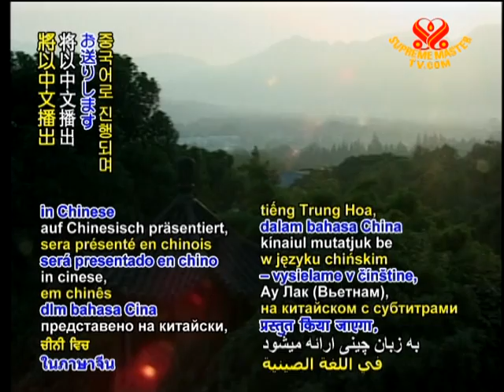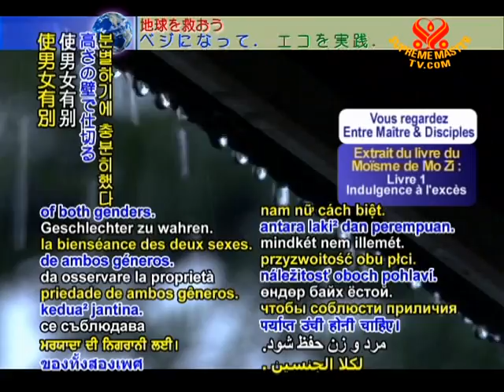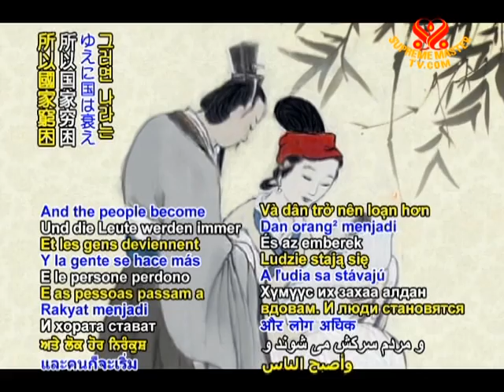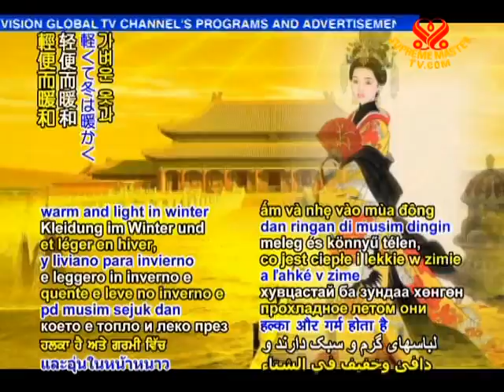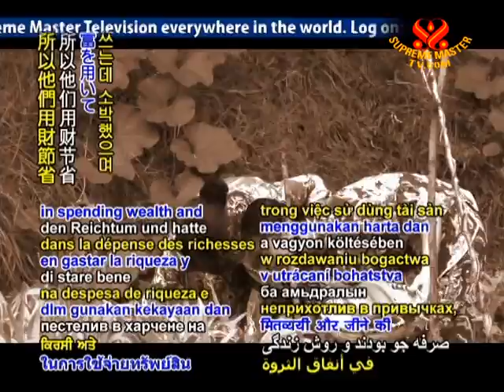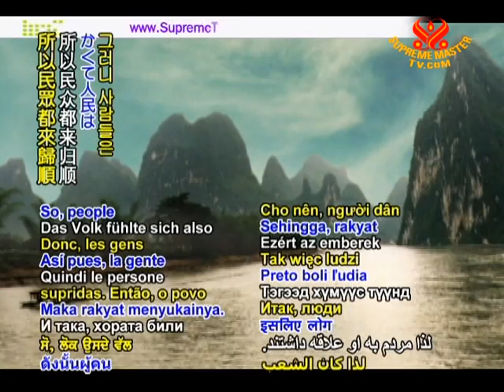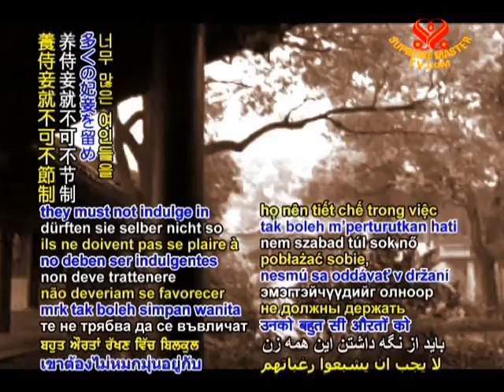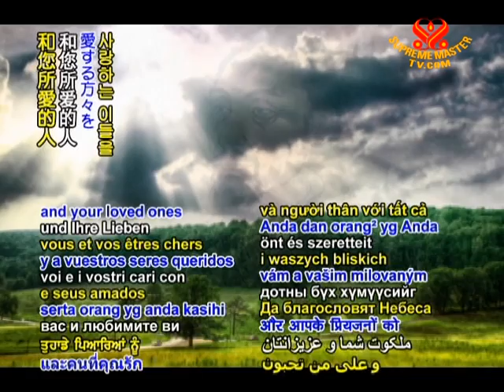From Mohism's Book of Mozi: Book 1 - Indulgence in Excess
• BMD1147; Aired on 4 Nov 2009(in English/Chinese)